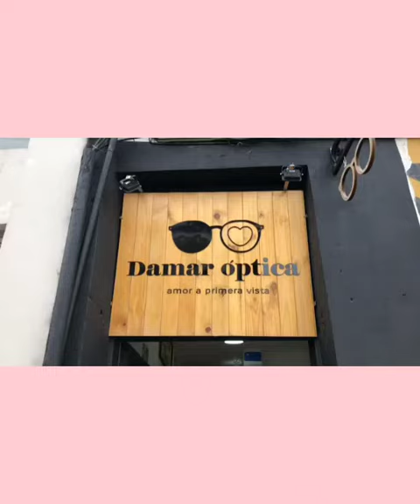Damar Óptica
Nota: Este video hace parte de la  Feria Empresarial organizada por la Fundación Universitaria Juan de Castellanos.
Los videos promocionales son responsabilidad de cada uno de los emprendimientos y no reflejan los intereses particulares de la Fundación Universitaria Juan de Castellanos.